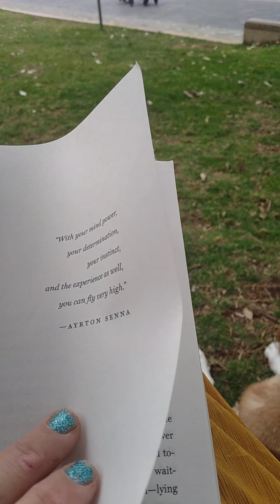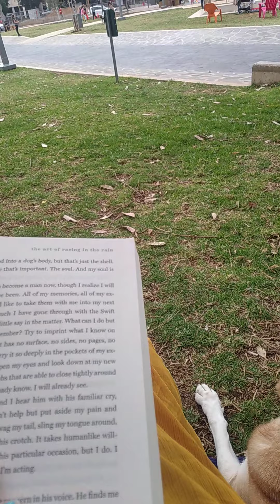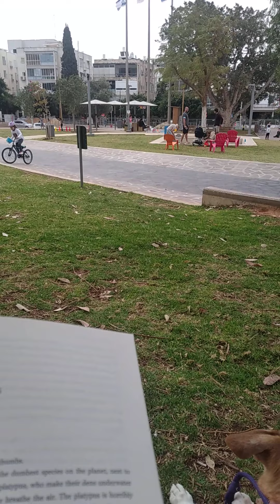Book review :"The art of racing in the rain"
Book review"The art of racing in the rain"-2021